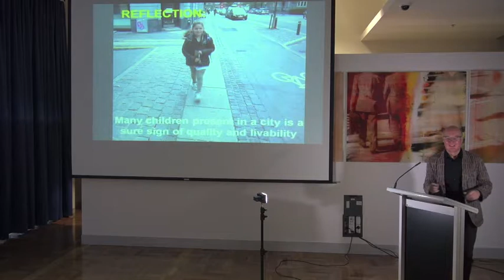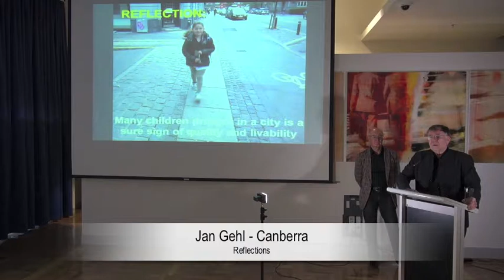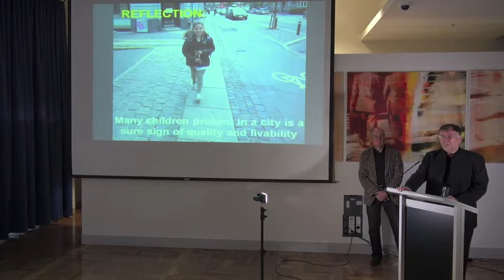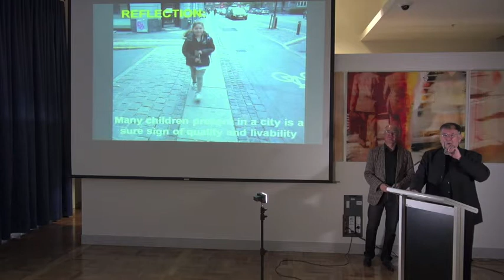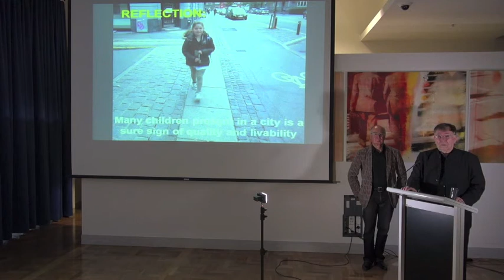Jan Gehl and Alastair Swayn - Reflections, 5 February 2015 Questions and Answers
Jan Gehl - Architect and Alastair Swayn - ACT Government Architect speaking at the ACT Legislative Assembly, Canberra - Thursday 5 February 2015